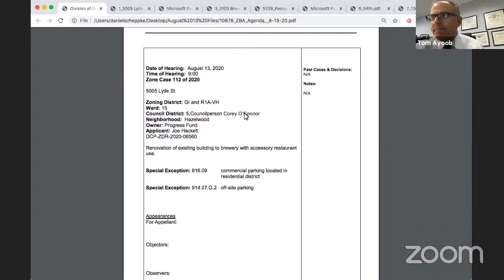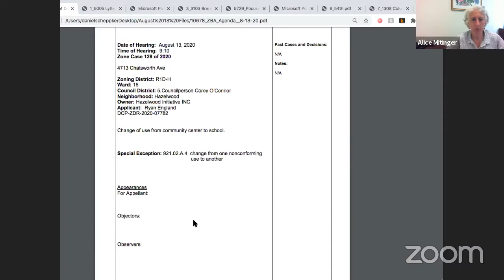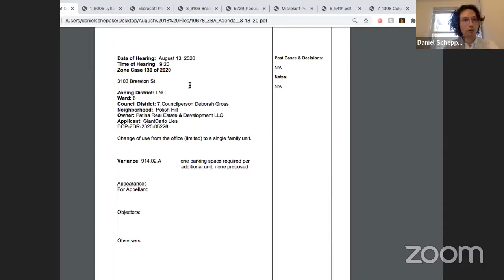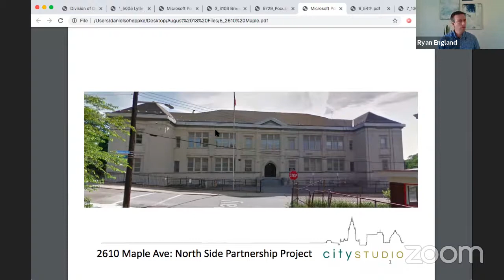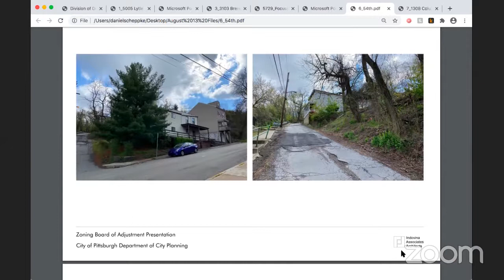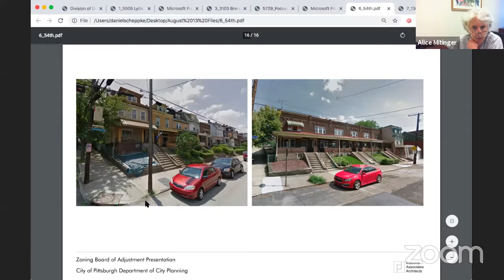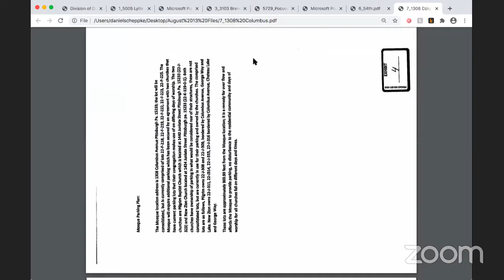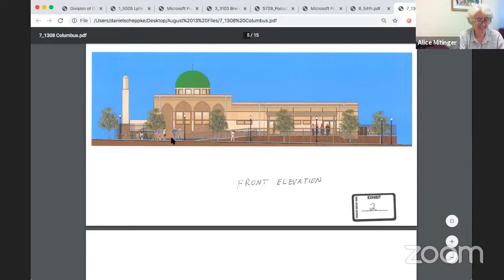Zoning Board of Adjustment: August 13th, 2020